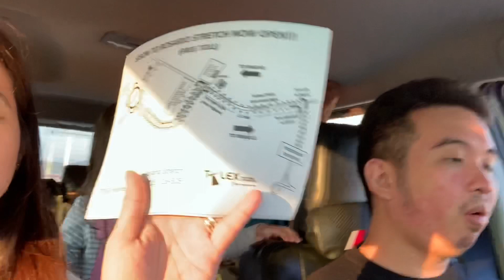MURANG UKAY+ NAIWANG IPAD +BAGUIO SECOND DAY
second day sa baguio with my family. such a great time to show that we love them kahit sa maliliit na bagay lang like giving them a small vacation like this. thank you all for watching! God Bless us!